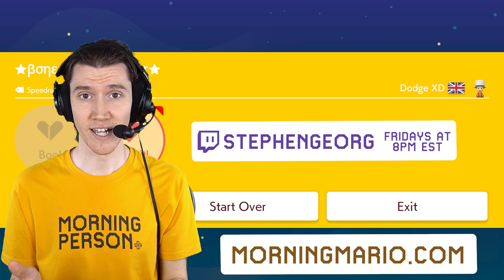Bone Shell Parkour | Morning Mario #1180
Get in your shell and start swimming through hell, I guess!

Morning Mario is a series dedicated to Super Mario Maker 2 for the Nintendo Switch! Submit your levels to the Morning Mario website, or use the site to find fun new levels to play! Every weekday at 6am Eastern, I'll play the highest-rated level we've received. Can you set a world record that I just can't beat?